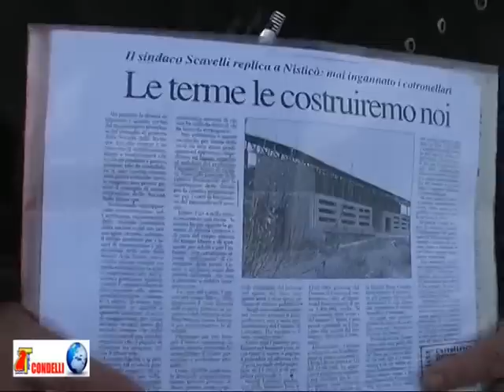TERME DI COTRONEI "UN SOGNO" 2/2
INTERVISTA A PIETRO SECRETI CAPOGRUPPO PD COTRONEI SUL PERCHE' NON SI POSSONO COSTRUIRE LE TERME 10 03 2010 - TG DEL 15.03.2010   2 di 2